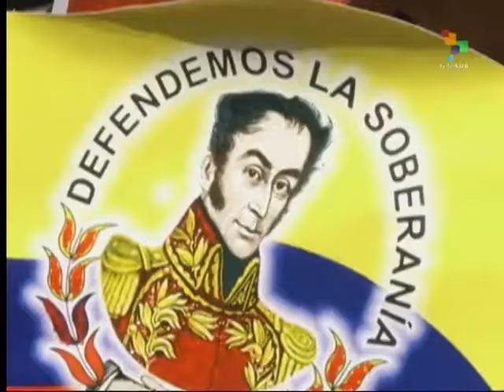Venezuela warns OAS of possible US military intervention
Addressing the meeting of the Organization of American States in Washington, Venezuelan Foreign Minister Delcy Rodriguez warned that Washington's declaring Venezuela a security threat to the United States and the campaign waged against the Bolivarian Revolution in the Western Media are a "first step" toward a military intervention. Representatives of other OAS member states took the floor to express opposition to US policy and call for revoking the White House's Executive Decree. The issue will be discussed in further detail in the Summit of the Americas in April. Alexandra Hall reports from Washington. teleSUR